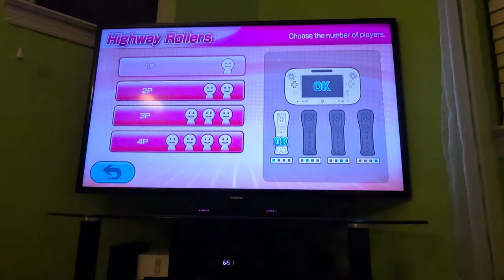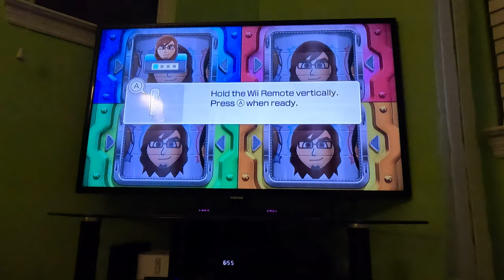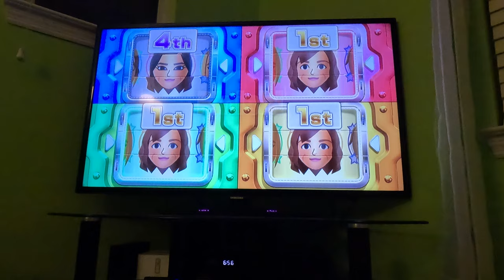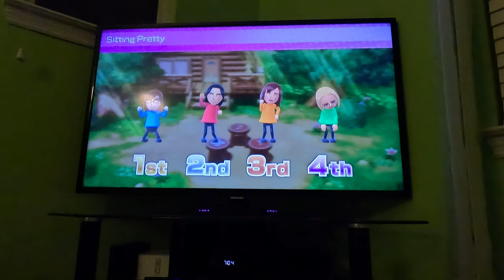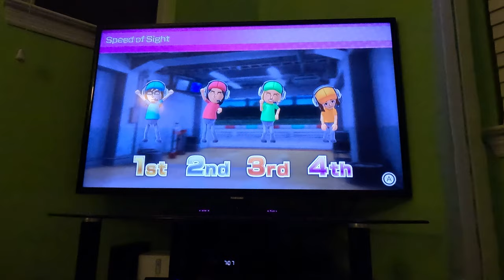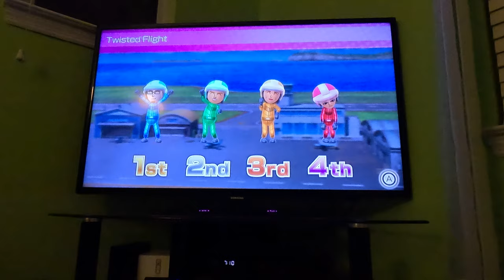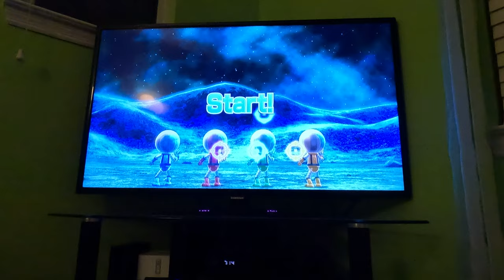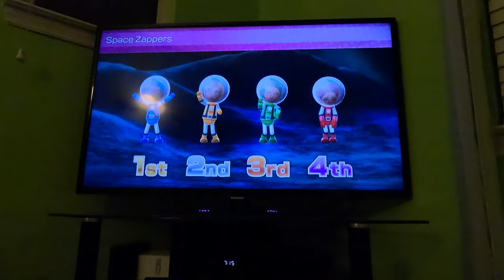(Commentary) Wii Party U - Highway Rollers (SCBJ 2.0, Advanced Difficulty, Part 1, 4K60fps)